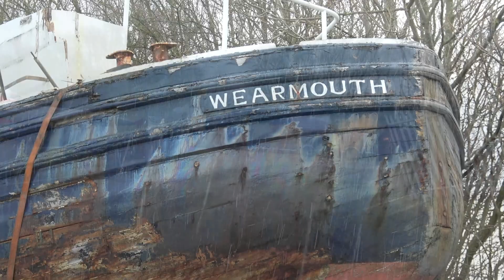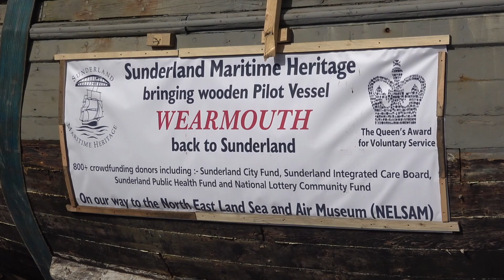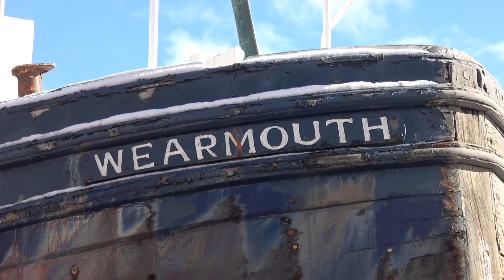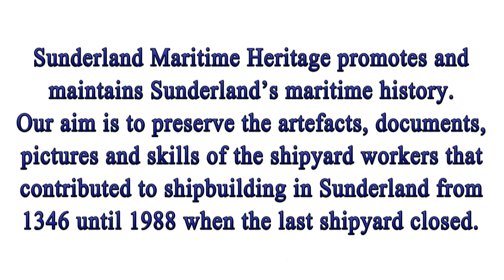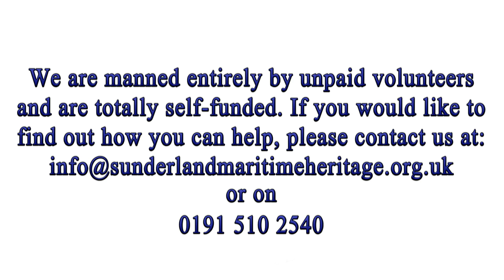Arrival of Pilot Boat MV Wearmouth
29/11/23, 16,855 views.
Date of first upload 12/03/2023 (8,299 views to 19/6/23). Sunderland Maritime Heritage (SMH) welcomes the return home of MV Wearmouth, the pilot boat that provided pilotage services on the River Wear in all weathers and sea conditions, for 40 or so years. Built in South Shields at Robson's Boat Builders Ltd she was completed in 1975. After moving to North Wales and standing in a boatyard for 5 years, SMH was offered MV Wearmouth for a nominal sum by the owner, on the basis that SMH would complete the restoration. That epic task lies ahead! The video was filmed on 8th March  2023. Editing & camera work done by Keith Holman with guidance & collaboration by Jim Sullivan.

This is a charity run 100% by volunteers with the aim of preserving our local maritime heritage.
We are at Unit 2, Church Street East, Sunderland SR1 2BB
Our Opening Hours are:
Monday, Wednesday & Friday 10.00 – 14.00 or by appointment.
For donations, see our website below where all are gratefully accepted.

I volunteer for SMH, this video can also be seen on my channel as my aim is to spread the word about our charity as wide as possible